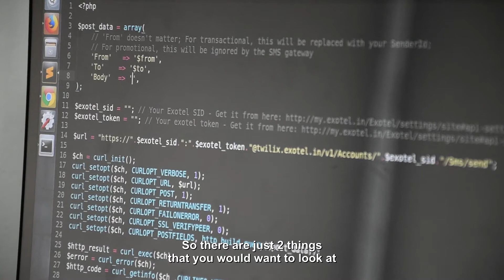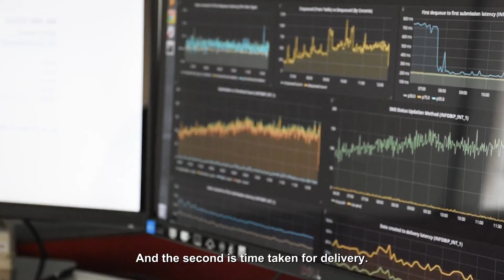Learn How Exotel Helps Gojek Increase the OTP SMS Delivery Rates to 92%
GoJek (@gojekindonesiaofficial ) is one of the leading startups in Indonesia specialising in transportation and at-home services such as repairs, cleaning etc.

They send OTP via SMS to authenticate their merchants, drivers and customers.

Before moving to Exotel, Gojek used a leading cloud telephony platform for delivering OTP via SMS to drivers, merchants and consumers, but their delivery rates were saddled at 84%.

With Exotel, the SMS delivery rate has increased to 92%. These numbers make a difference since Gojek exclusively uses OTP to authenticate drivers and merchants.